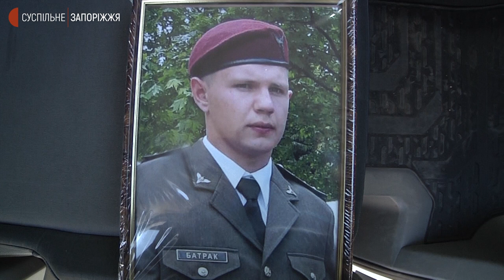У Запоріжжі попрощалися із 22-річним захисником | Новини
У Запоріжжі попрощалися з лейтенантом Дмитром Батраком - командиром взводу першої десантно-штурмової роти військової частини А1493. Він загинув 6-го травня, відбиваючи атаку ворогів, які намагалися захопити село Малинівку, що поблизу міста Гуляйполе у Пологівському районі.